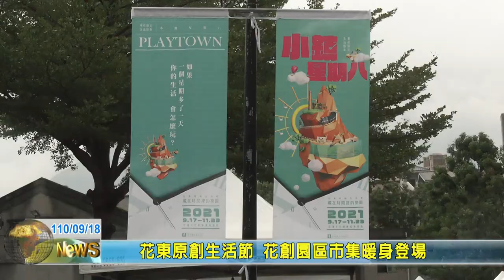20210918 07 花東原創生活節 花創園區市集暖身登場